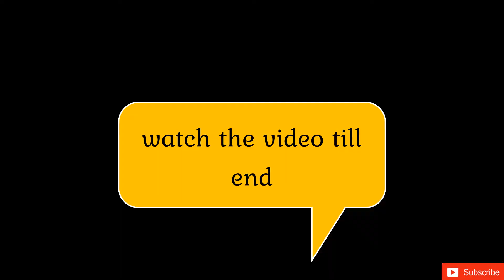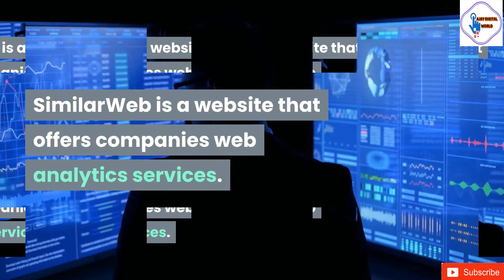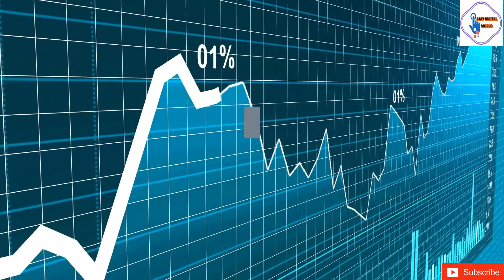How to analyze your website traffic||Boost your traffic engagement||Increase your Earning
In this video, I will create a tutorial on the website analyzer tool. you can use a tool for website analysis, check the performance of the website, and also competitive keywords. you can start free
WATCH THE FULL TUTORIAL TILL END
hello everyone welcomes Ajay digital world. HERE I can share interesting videos of internet marketing and make money online.
👉I can share my opinion with the help of an animation video. 👈
👉so that's very interesting I hope you are enjoying videos and also implement this knowledge into your online journey 👈

There is no guarantee that you will earn money using the techniques and ideas mentioned in this video today. earned money online is only possible when you have done lots of hard work, effort, and knowledge. so make sure while login. I cannot guarantee that you make money on this site. so login with your proper knowledge. It's at your own risk.
👉SOCIAL MEDIA LINK👈FOLLOW  US ON👈